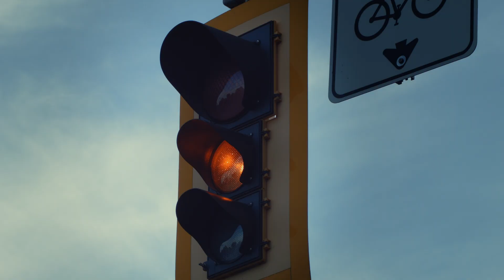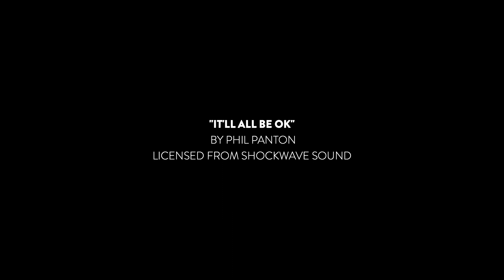Zak McDonald Comedy Special - The Happiest Story I Know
Supporting your talented friends is a great way to practice your craft and pay forward all the support others have shown you over the years. Seeing Zak’s show for the first time, I knew he had an act worth sharing. We purchased a few extra lamps to drive home the living room aesthetic and reference an old Weezer music video.

Cameras: Blackmagic Cinema Camera 2.5K